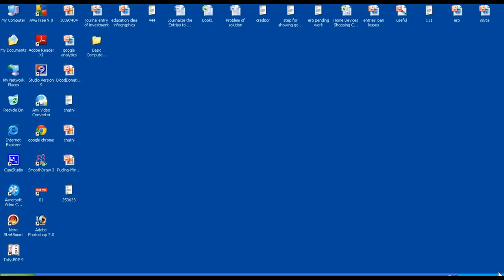Shortcut Command of Opening Display Properties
Just click start, then click run and write desk.cpl and ok.